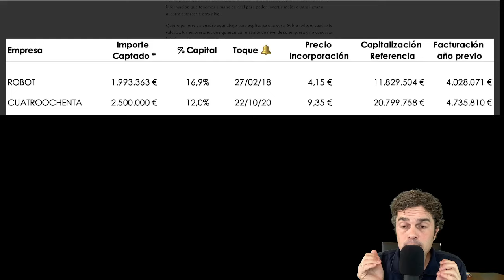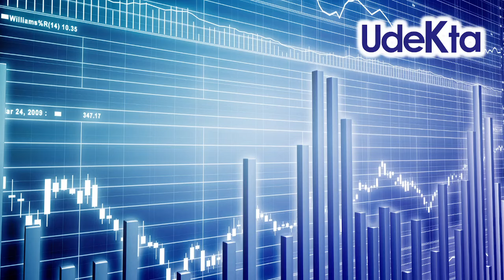PYMEs y Startups a Bolsa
Una pyme puede cotizar en Bolsa con facturaciones anuales inferiores a 5 millones de euros, e incluso con facturaciones menores a 1 millón de euros.

Una pyme, una startup, una scaleup, en definitiva cualquier tipo de compañía tiene abierto los mercados de valores para poder financiarse, crecer y profesionalizarse.